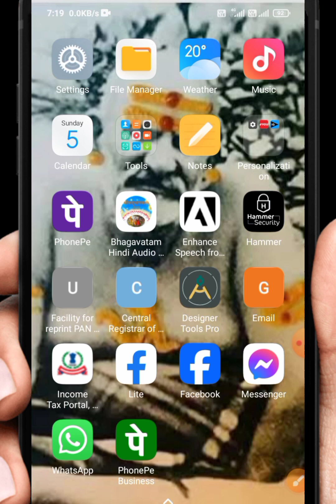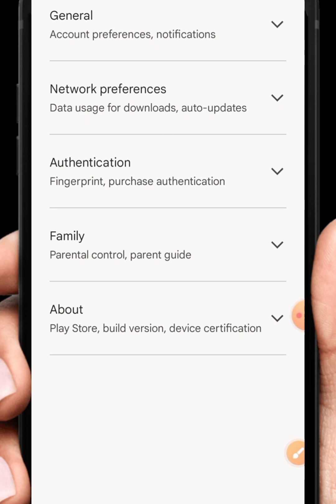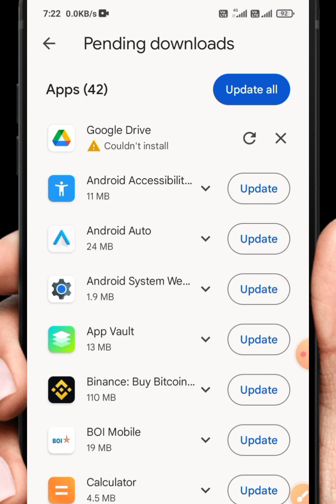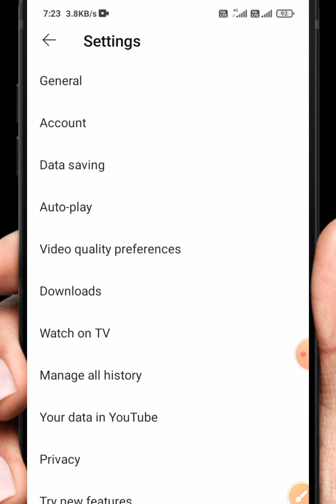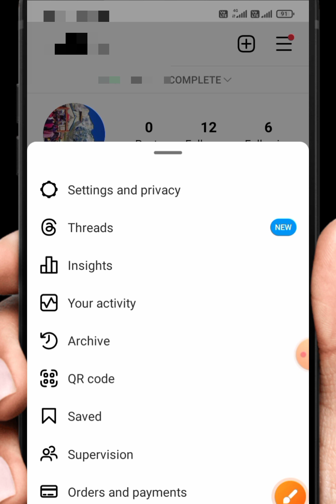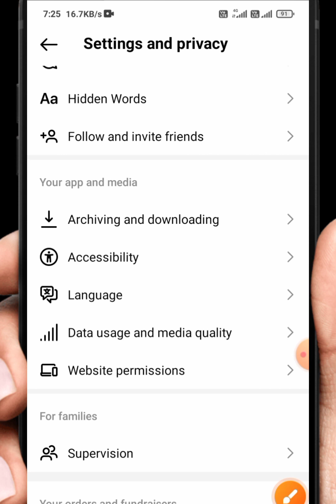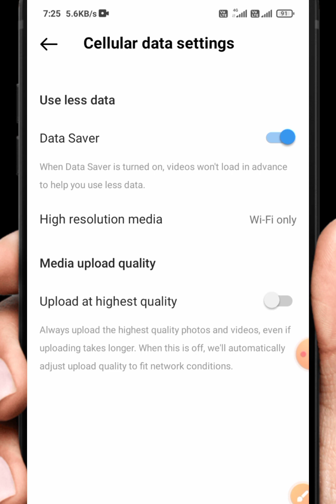Mobile me data jaldi khatam ho jata hai kya kare 2023 ? data jaldi khatam ho jata hai kya kare 2023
Hello friends aaj ki is video me bataunga ki kaise aap apne mobile data save kar sakte ho ya mobile data bacha sakte ho tu apko ye video pura dekho or jaise maine video main bataya hai waise hi apko Setting karna hai I hope video achha lage tu LIKE SHARE COMMENT jarur kare

YourQuaris: -.

data jaldi
data jaldi khatam ho jata hai kya
kare
kare jio
kare airtel
data jaldi khatam ho jata hai
kare redmi
data jaldi kyon khatam ho jata hai
kare vivo
kare 2023
data jaldi khatam ho ja raha hai
kare realme
kare
kare jio
kare airtel
kare redmi
kare vivo
kare 2023
kare realme
kare oppo
kare samsung
mobile me data jaldi khatam ho
jata hai
jata hai to kya kare
jata hai kaise thik kare
jata hai jio
jata hai kyu
jata hai airtel
jata hai redmi
jata hai samsung
jata hai vivo
jata hai 2023
e me data jaldi khatam ho kya kare
4G
oppo mobile me data jaldi khatam
ho jaye to kya kare
vivo mobile me data jaldi khatam
redmi 10 mobile me data jaldi
khatam ho jaye to kya kare
iphone me mobile data jaldi
realme ke mobile me data jaldi
mobile me data jaldi khatanm ho
jata hai kya kare